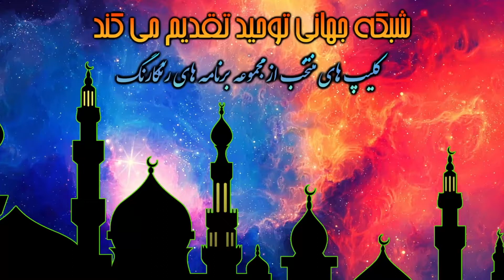اختلاف چهار مذهب از مذاهب اهل سنت؛ اختلاف نیست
عضویت در کانال دوم یوتیوب شبکه جهانی توحید
لینک کمک مالی به شبكه توحيد
عضویت در کانال دیلی موشن شبکه جهانی توحید
لینک کانال یوتیوب شبکه جهانی توحید
لینک کانال تلگرام شبکه جهانی توحید
لینک صفحه فیس بوک شبکه جهانی توحید